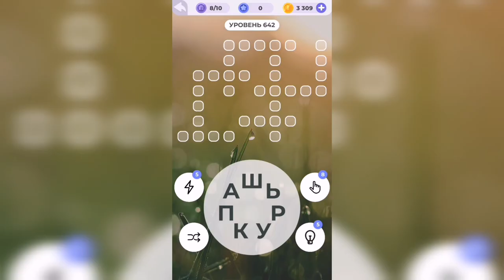Линия слова / Любуясь закатом / Уровень 642